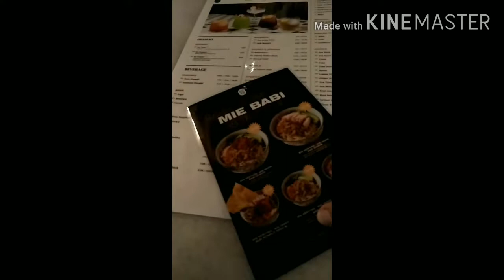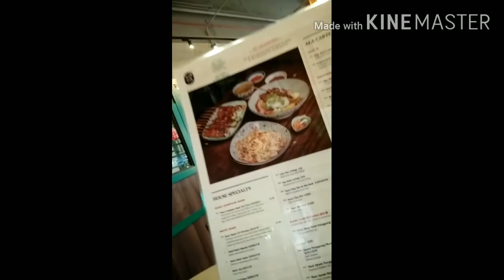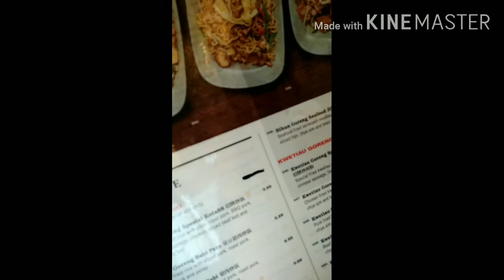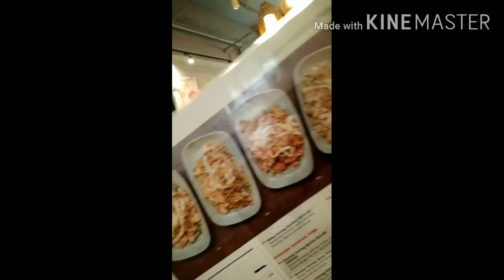BUYING EXPENSIVE FOOD HERE IN SINGAPORE SA KANILA MURA SATIN MAHAL NA YAN HIHI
FRIED RICE AND CHICKEN  NOODLE FOR $9.88
ITS ALREADY  300PESOS IN PHILIPPINES  IN JUST ONE SERVE NOT THAT MUCH ALSO BUT ITS NICE TO EAT